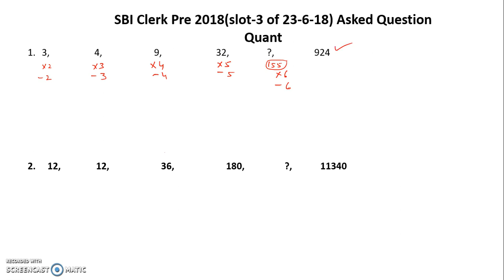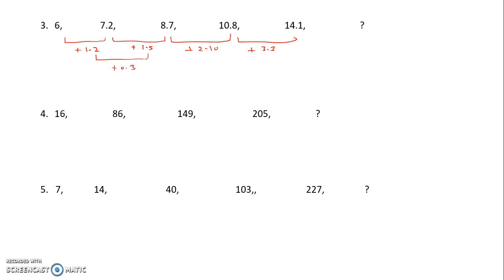SBI Clerk Prelims 2018 Questions Asked In Shift-3, 23rd June, 2018 || Numerical Ability Questions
In this video we are discussing the SBI Clerk Prelims 2018 Questions Asked In Shift-3, 23rd June, 2018 || Numerical Ability Questions.